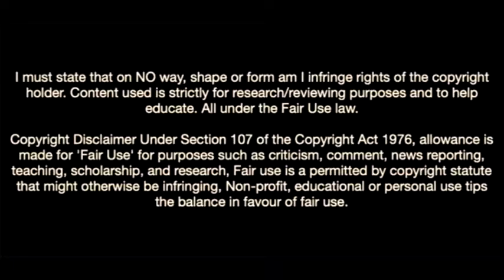Ibrahima Niane-The Senegalese Goal Machine Turning Heads In Ligue 1